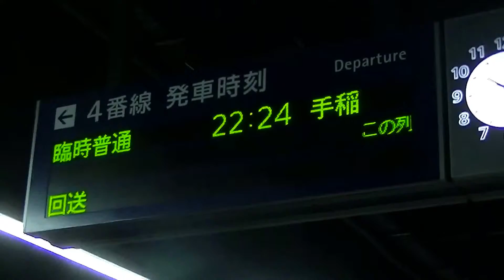735系+733系 手稲行き臨時普通 札幌駅発車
豊平川花火大会開催に伴う臨時列車です